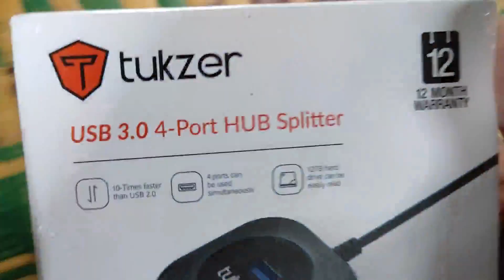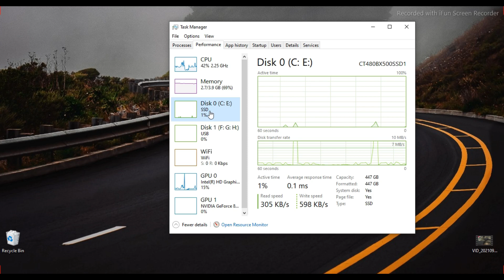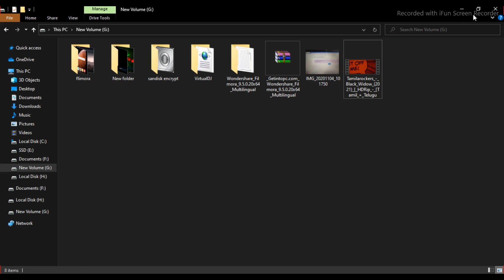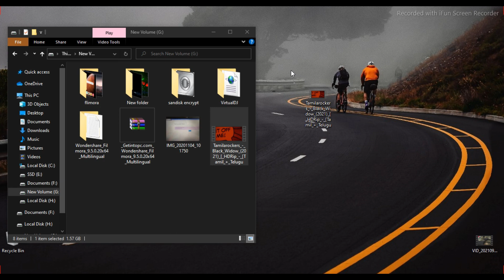Tukzer USB 3.0 hub ideal for hard drive in Tamil | Nitro's system | 2021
Hey guys today we are going to see the unboxing of tukzer usb hub 3.0